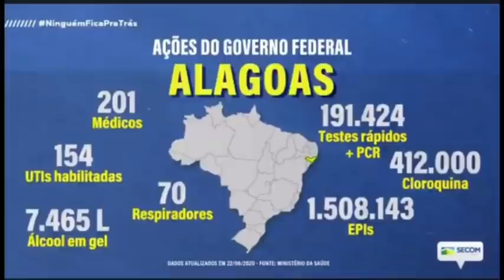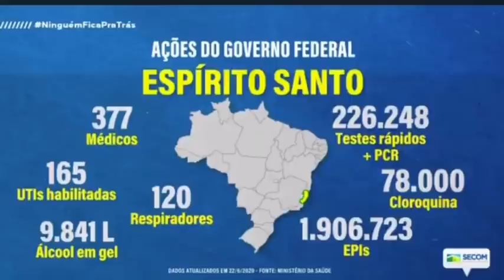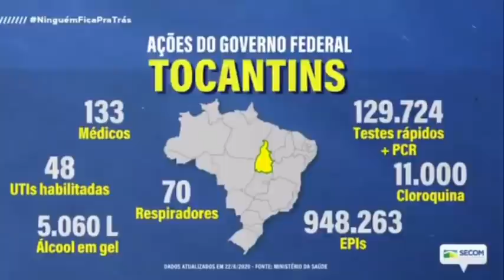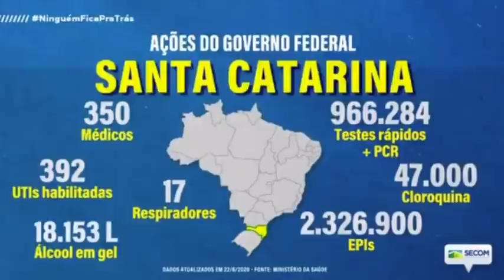Mais Ações do Governo Bolsonaro contra o covid-19 em TODAS AS REGIÕES DO BRASIL.